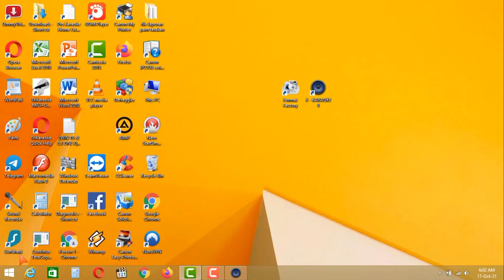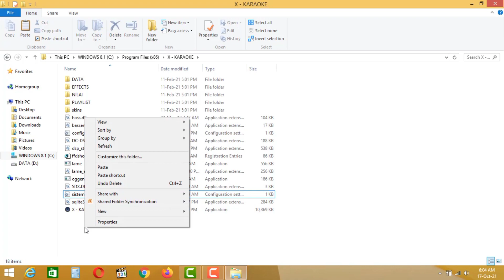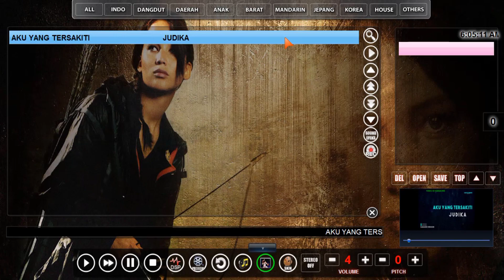CARA MERUBAH TULISAN BERJALAN DAN MENGAKTIFKAN SKOR DI APLIKASI KARAOKE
Berikut cara mudah merubah running teks dan mengaktifkan atau mematikan skor pada aplikasi karaoke x-karaoke 8 dan dzone